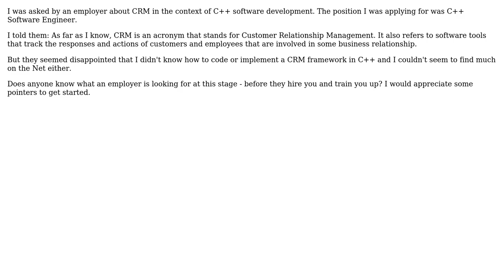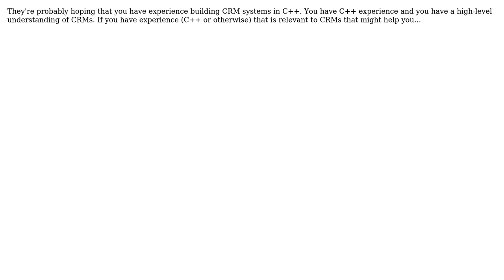Software Engineering: CRM in the context of C++ programming (3 Solutions!!)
Software Engineering: CRM in the context of C++ programming

With thanks & praise to God, and with thanks to the many people who have made this project possible! | Content (except music & images) licensed under CC BY-SA | Music | Images & others | With thanks to user Morgan Herlocker user Mary Jane user JB King user FrustratedWithFormsDesigner user durron597 and the Stack Exchange Network Trademarks are property of their respective owners. You are responsible for your own actions.